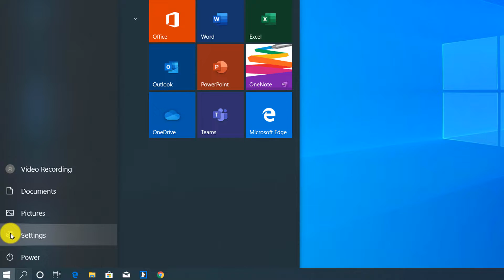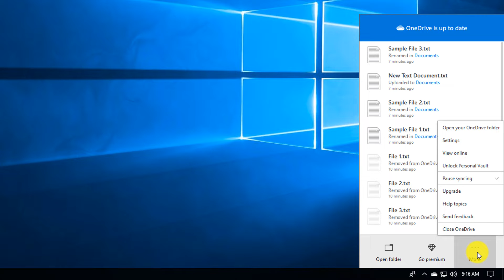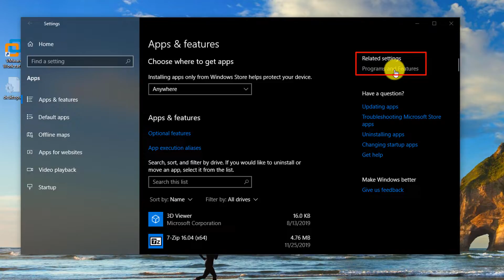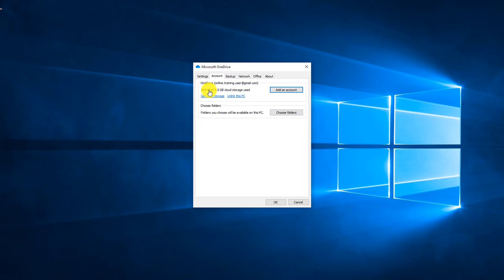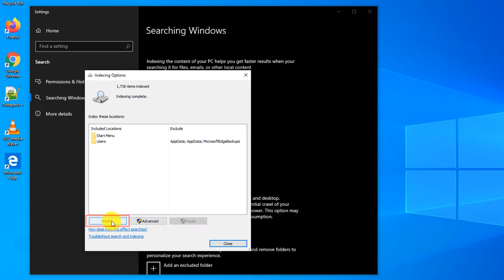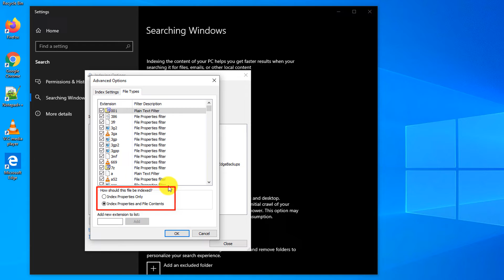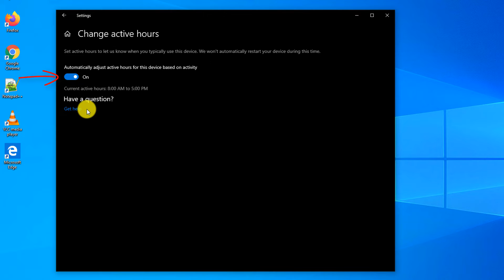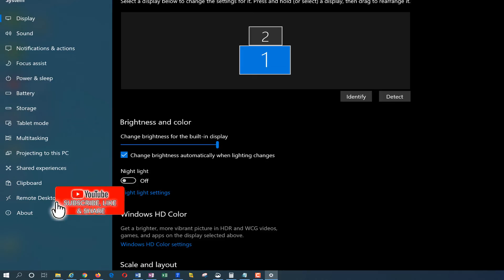Windows 10 | Super Easy & Amazing Features You Didn’t Know Existed!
Learn Windows 10 Amazing Tips and Tricks to master this latest Version of Operating System from Microsoft.

Smart Resources for Power Users to Help You Reach Your Goals Faster